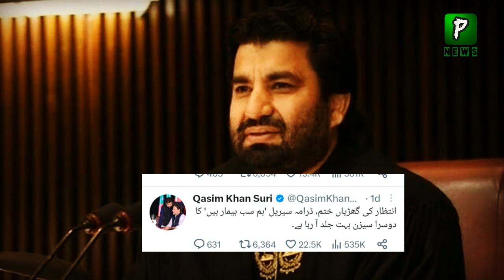Shahbaz Sharif Meet Army Chief and American Ambassador Today | pakistan Americ |pak News Live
Join Us On
ABOUT CHANNEL